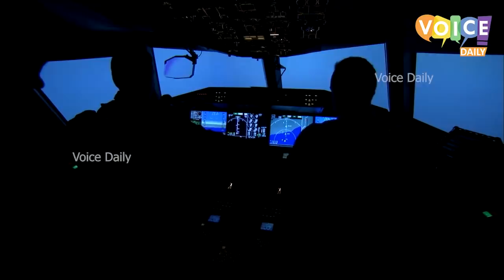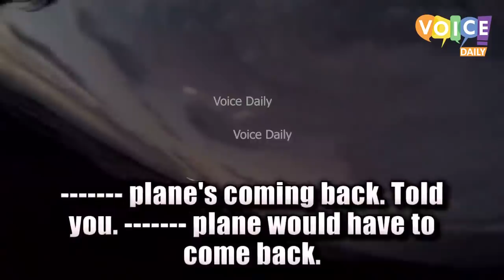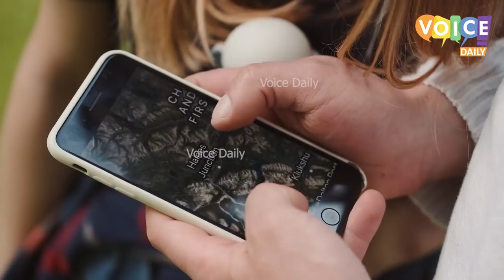These Lovely Messages To Family Will Melt Your Heart کیمرے میں ریکارڈ کئے گئے آخری پیغام